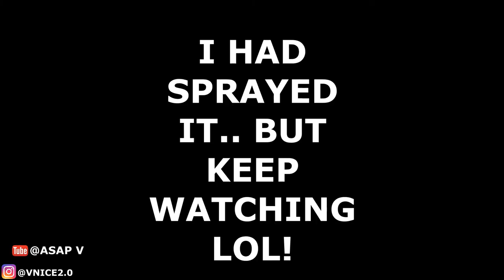SPRAY PAINTING MY FRIENDS BRAND NEW CAR PRANK!! (HE CHOKE ME)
Wassup YOU GUYS, today I decided to mess up my friends BRAND NEW CAR! 😂 he flipped out ‼️ WATCH TO SEE WHAT HAPPEN.

👉🏾PRANKING ☠️
👉🏾SKITS 🎦
👉🏾1V1! ⚾️🏀🏈🏐⚽️🏉🎾 loser gets crucial. PUNISHMENT!
👉🏾 Story Times 👨🏾‍💻
And you can enjoy yourself while watching my videos 😁